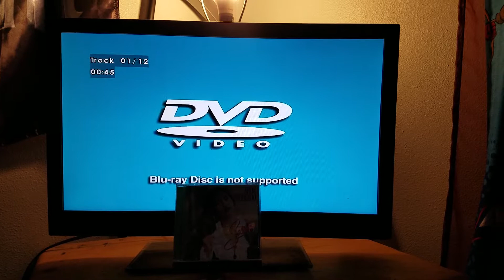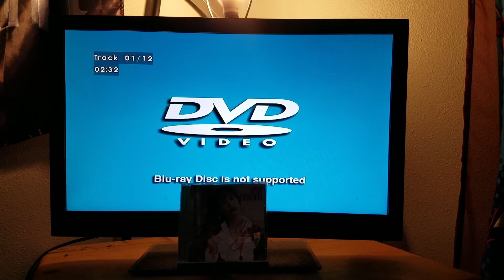SELENA AMOR PROHIBIDO ON CD